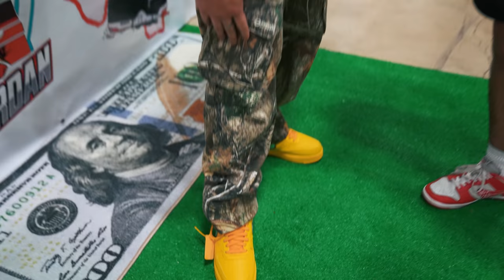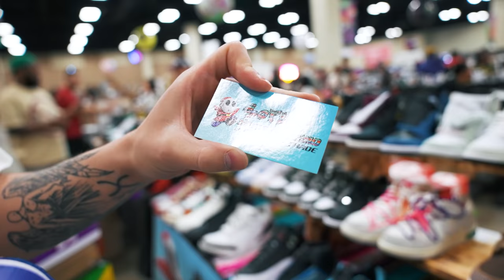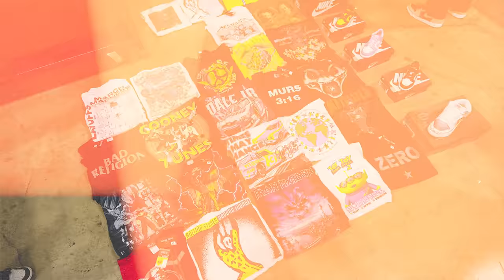CASHING OUT AT SNEAKERCON SAN ANTONIO 2022! *The Largest Sneaker Event in Texas*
CommonHype

In today's video, we pull up to Sneakercon San Antonio 2022. We traveled from Phoenix/Tempe Arizona all the way to San Antonio to come cash out and buy sneakers at the biggest sneaker and vintage clothing event in Texas. We teamed up with our partners at WhatNot to do a Mystery Box Challenge to see who can build the best sneaker mystery box for $1000. Who do you think put together the best box? Our main buys in this video are the Nike Dunk Low Panda or Black / White, Jordan 1 low Starfish, Nike Dunk Low Archeo Pink, Jordan 6 UNC, Nike SB Dunk Low Parra, Nike Dunk Low Off White Lot, and more. Sellers and vendors at Sneaker Con San Antonio were charging good prices, so we spent over $5,000. We do a segment called "Lowballing Resellers" and were able to get some pairs from that too. We also got the opportunity to meet so many of our fans and supporters and get great deals at these shows from vendors and resellers. A lot of subscribers told us at the event that our free sneaker investing advice has made them thousands of dollars in profits! The sneakers and clothing we pick up are our best selling sneakers in our sneaker store. This event is similar to a Sneakercon, Sneaker Exit or Got Sole. This is our second sneaker event of March 2022. Part 2 Sneakercon San Antonio will be up Wednesday! We hope you all enjoy the videos and thank you for the continued support! We will see you in a few weeks at Sneaker Con San Antonio, Texas !

Music
Prod. & Feat. LuxeXI